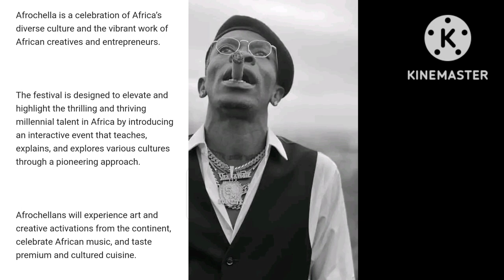GOOD NEWS!! Shatta wale to headline Afrochella this December 🔥🔥